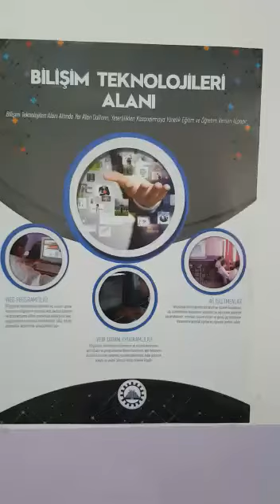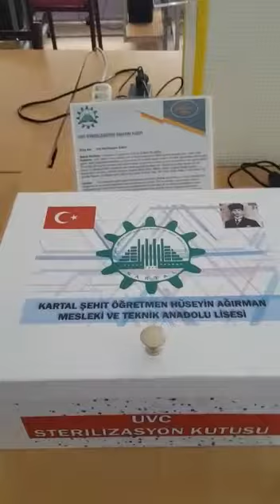Bilişim Teknolojileri Alanı Proje Çalışmalarımız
Kartal Şehit Öğretmen Hüseyin Ağırman Mesleki ve Teknik Anadolu Lisesi Bilişim Teknolojieri Bölümü 2019/2020 Eğitim Öğretim yılı dönem içinde ve Corona virüsle mücadele için geliştirdiğimiz projelerimizden bir sunum.